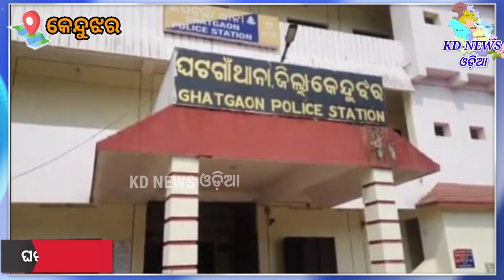ମା ତାରିଣୀ ପୀଠରେ ଲେଡି ଲୁଟେରାଙ୍କ ଆତଙ୍କରାଜ ।